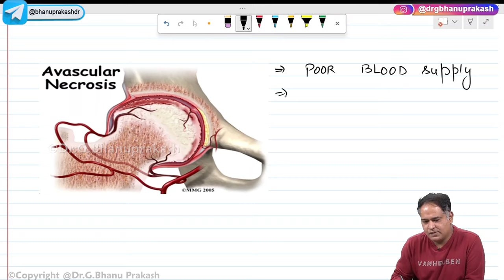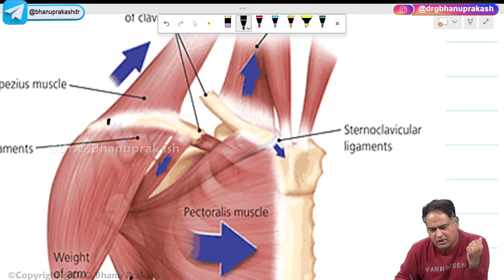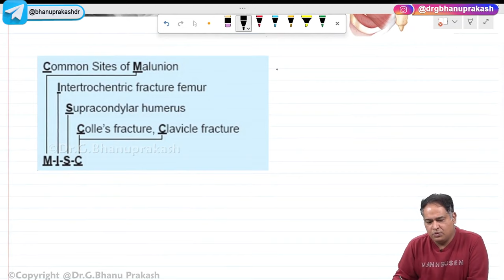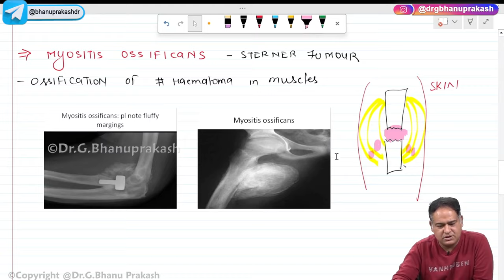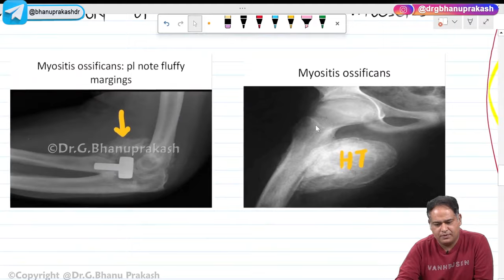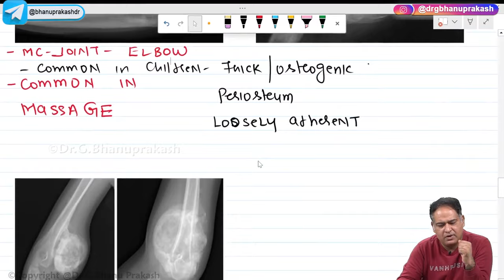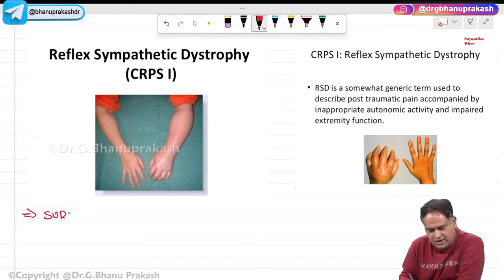Delayed Complications Of Facture (Hindi) : Orthopedic Lectures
Delayed Complication Of Facture (Hindi) : Orthopedic Lectures

Delayed complications of fractures include issues such as delayed union, where the fracture takes longer than expected to heal, and nonunion, where the bone fails to heal altogether. Malunion is another concern, where the bone heals in an incorrect position, leading to deformity and impaired function. Post-traumatic osteoarthritis can develop due to joint surface damage, causing chronic pain and stiffness. Avascular necrosis occurs when the blood supply to the bone is interrupted, leading to bone death. These complications necessitate prompt diagnosis and appropriate management to ensure optimal recovery and prevent long-term disability. 🦴🔍🩺